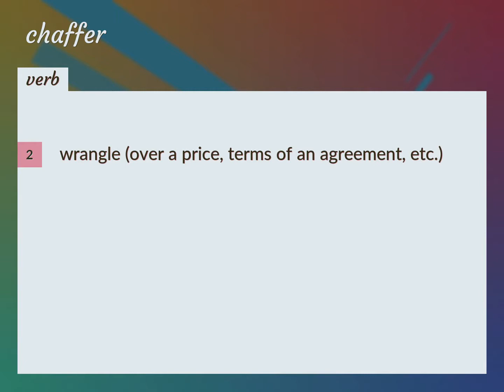Chaffer | meaning of Chaffer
What is CHAFFER meaning?